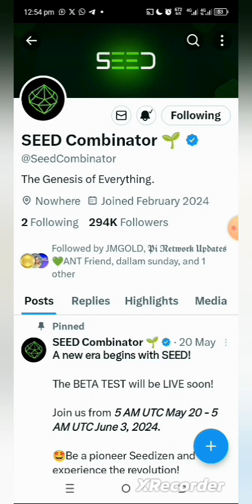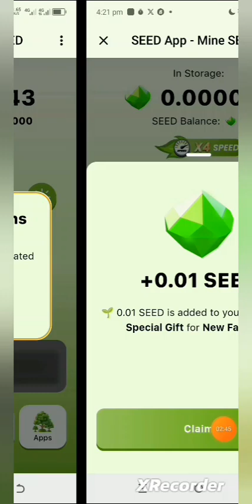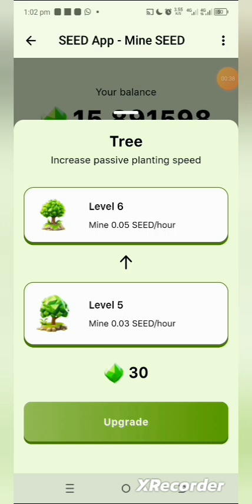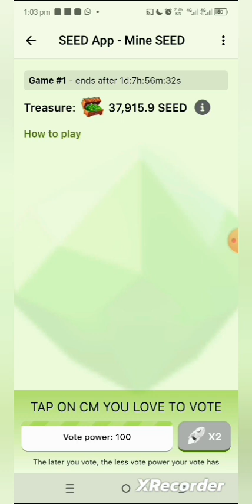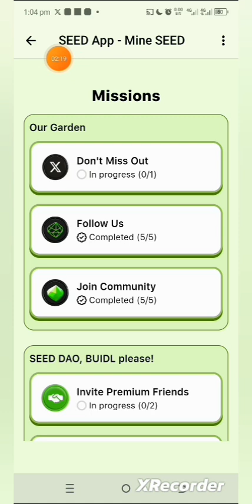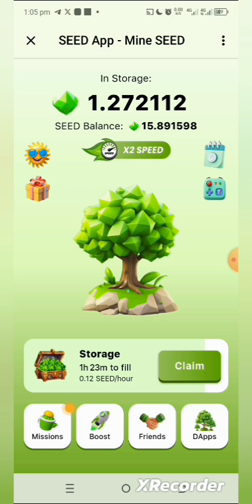How to Participate in SEED mining on Telegram with Huge Potential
Claim SEED in Telegram mining, huge potential, 9M raised, backed by Polygon, DAO Maker and Animoca Brand.

✅ Click on Start Bot
✅ Create Account
✅ Start Mining ⛏️
✅ Claim Your First $seed
✅ Claim Within 2 Hours ⛏
✅ Done

♻️ Perform Tasks for more rewards
♻️ Upgrade for higher mining ⛏️ rewards

You can also participate in these projects here👇
SOLID PROJECT TO FARM:
👉Claim W3BFLIX token backed by TON Chain

However, projects like this can earn you a fortune with dedication to its cause! Make sure to do your personal research before undertaking any risk!